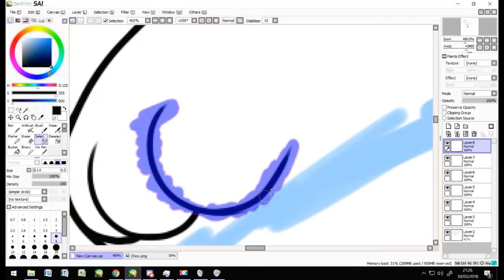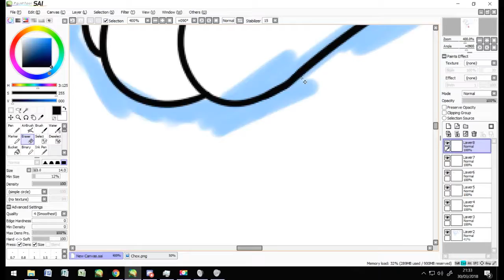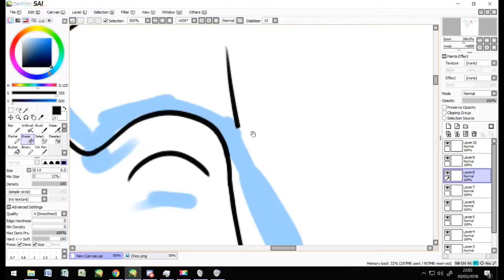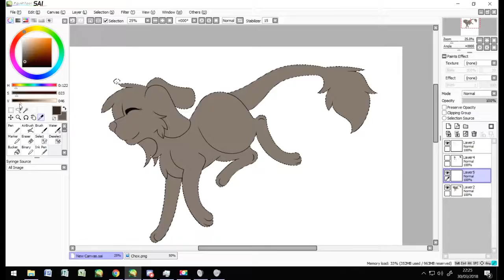My Pride - Chox Speedpaint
I honestly didn't have any motivation to draw any of my other characters, so I thought I would draw the fusion between Char and Sox.